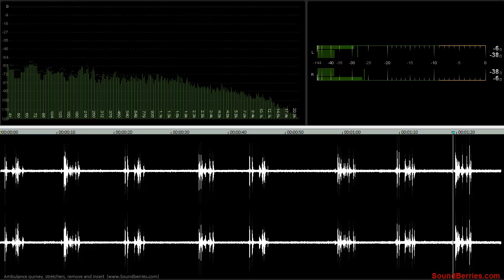🎧 Ambulance gurney, stretchers, remove and insert, SOUND EFFECT